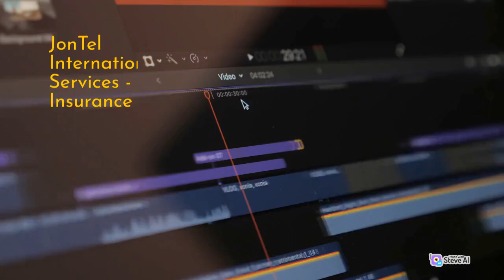JonTel International Company